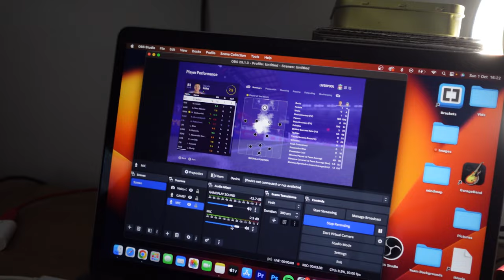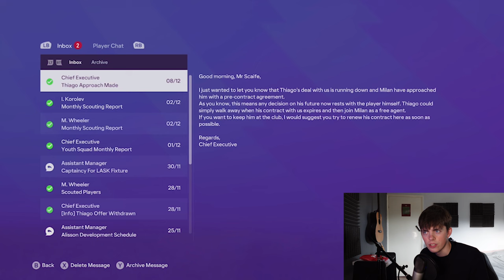FC24 Liverpool Career Mode #7 | RAGE!!!